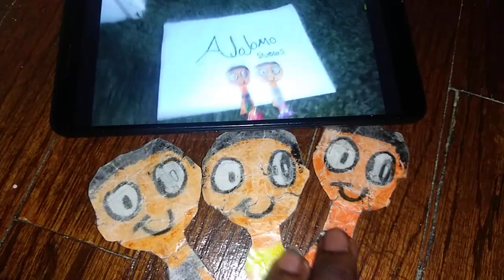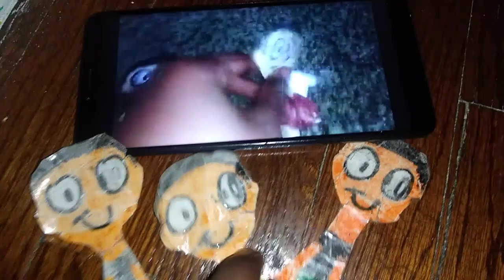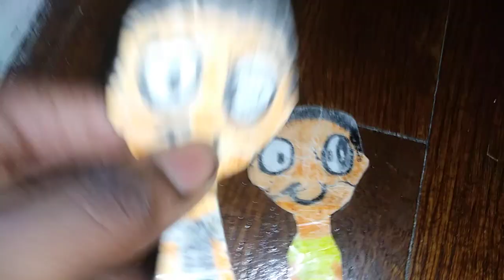The Lodes Reaction to Showlin Trailer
Your Favorite Orange boys from The Hero In Us came to react a tralier for The Showlin Movie In theaters February 12